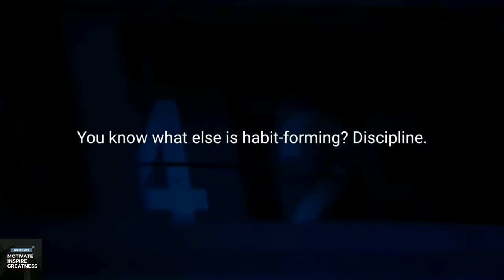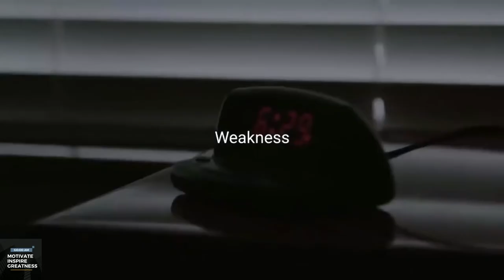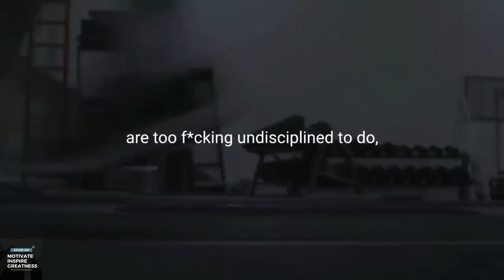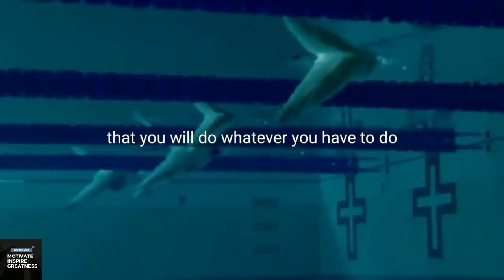"Watch Now!! Ultimate Guide to Building Better Habits: Jocko Edition...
"Ready to take your life to the next level? Look no further! This video featuring Jocko Edition is your ultimate guide to building better habits and unlocking your true potential. Discover the secrets to success, self-improvement, and personal growth. Learn how to overcome challenges and reach your goals with the power of positive habits. This video is a life-changer and not to be missed! Get motivated, take action, and start building better habits today. Watch now!"

Hard work + Passion = Success !! Make your only life worth living

Start you day with this video and the powerful information found in it. Learn what super successful people do to WIN every single day! If you want your life to change for the better this video will set you on the right path.

Let’e be our best every day!